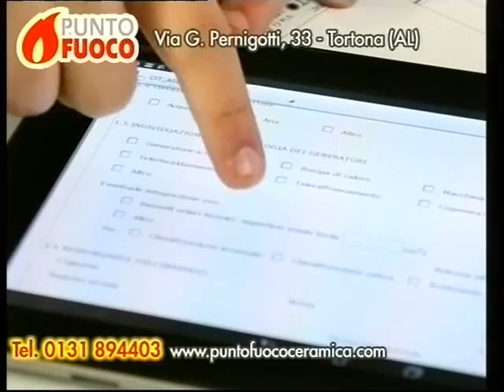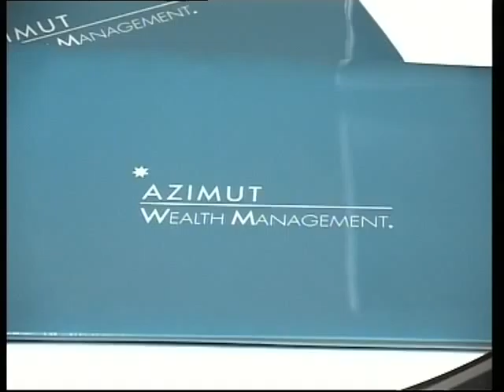TG AL 290615 H1900 B